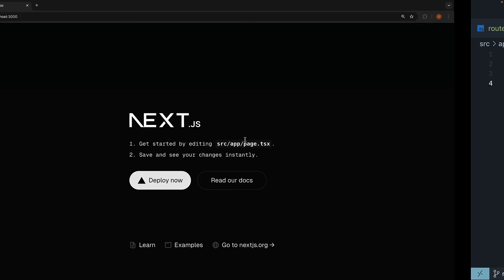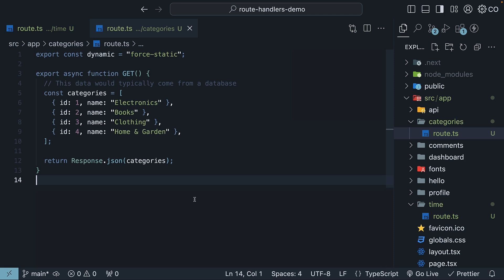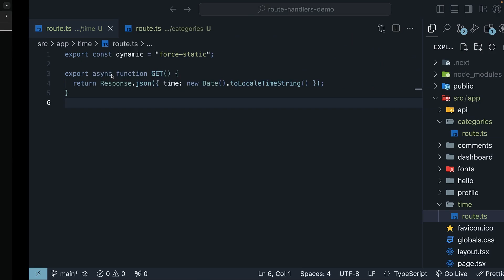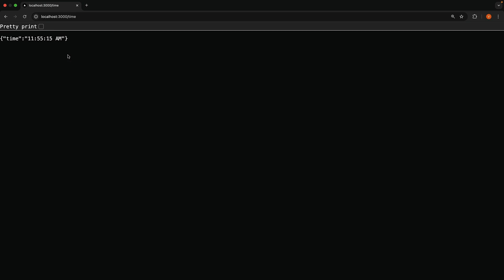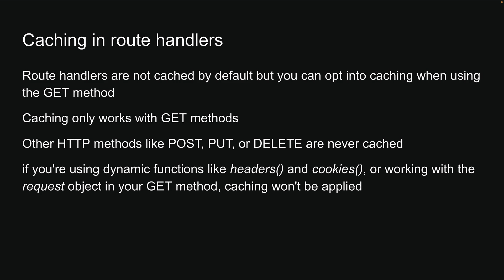Next.js 15 Tutorial - 45 - Caching in Route Handlers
Caching in Next.js Route Handlers

In this video, we dive into the intricacies of caching in Next.js route handlers. Learn how to implement caching using the get method, explore scenarios where caching is beneficial, and understand the use of incremental static regeneration for updating cached data without rebuilding the entire application. We'll provide practical examples, such as caching a time endpoint and a categories endpoint, to illustrate these concepts. Lastly, note the limitations of caching with certain HTTP methods and dynamic functions.

00:00 Introduction to Route Handlers and Caching
00:13 Creating a Time Route Handler
00:48 Implementing Caching in Route Handlers
01:51 Testing Caching with Time Route Handler
02:49 Revalidating Cached Data
03:48 Limitations and Final Thoughts on Caching
04:16 Support the Channel